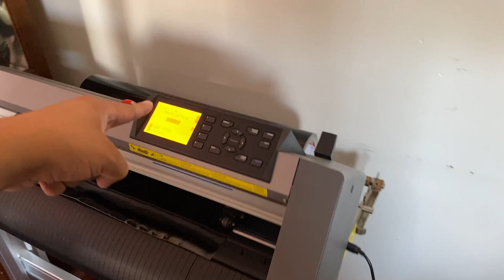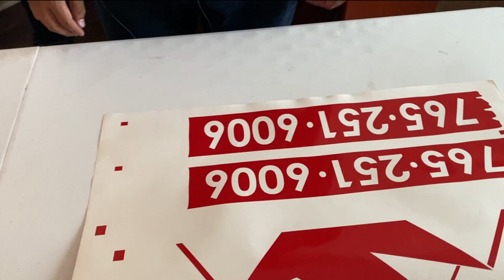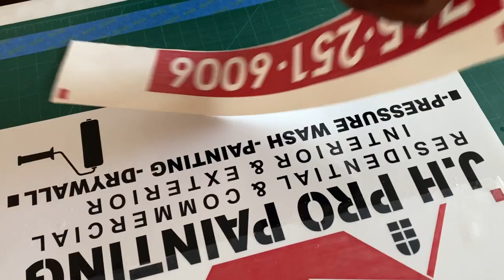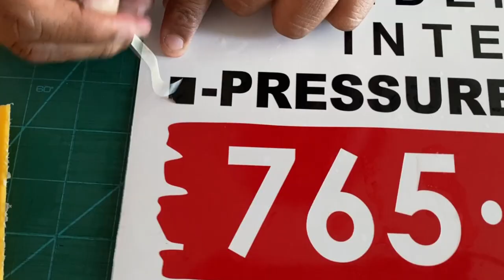como hacer un letrero de vinilo adhesivo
En este video mostramos como hacer un letrero con vinilo usando aplicación en húmedo y como hacerlo solo cuando no tienes ayuda.
visita nuestra tienda y consigue tu material ahí o toma nuestros cursos básicos